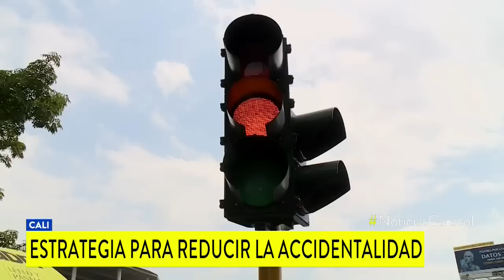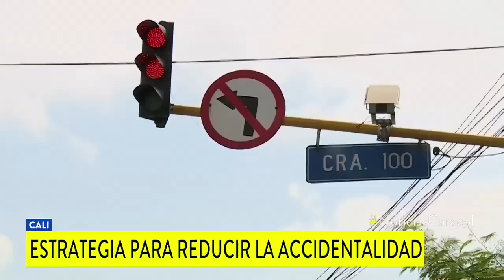Este tipo de accidentes son los que se pretende prevenir con nueva estrategia en Cali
La iniciativa, implementada por autoridades de movilidad y apoyada la ciudadanía, consiste en darle a la luz verde tres segundos de intermitencia.